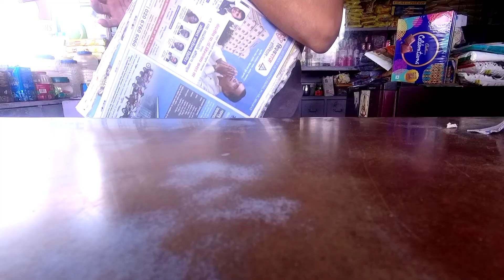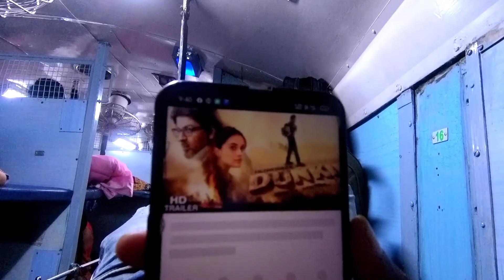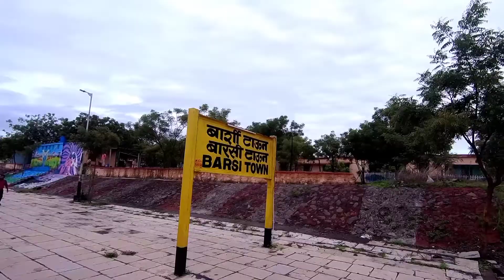train number 11403 Nagpur Kolhapur Express नागपुर कोल्हापुर एक्सप्रेस maharashtra express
Indian train journey Nagpur Kolhapur Express my first journey
say guys Mera Nagpur to Kolhapur train mein first journey hai Express bahut hi achcha tha train jo hai Nagpur se Kolhapur ka jo distance cover Karti hai vah hai 1037 kilometer train ke